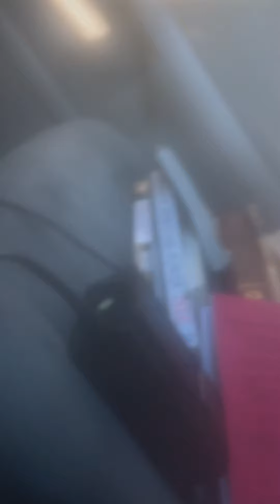August 19, 2022